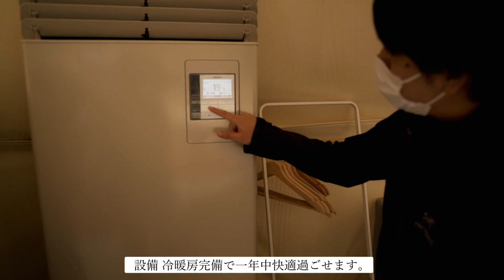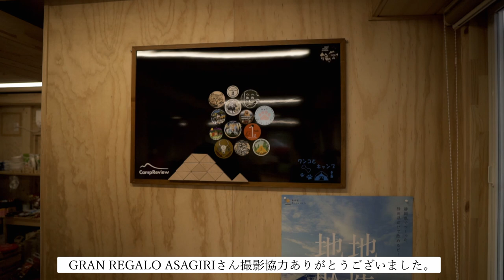いよいよオープン！！【グランレガロあさぎり】グランピング施設紹介。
今回は静岡県富士宮市にあるグランレガロあさぎりさんに来ました。
4月23日にグランピング施設がオープンするとの事で、撮影させて頂きました。
グランピング施設は全部で8棟あり、ドッグランドーム、フォレストドーム、キシルドームの3種になります。今回私たちが撮影させて頂いたのはフォレストドームになります。
直径7Mドーム型なので箱型とは違い天井が高く凄く広々とした空間に仕上がってます。

ママはずぼら.Family Camp
関連動画タイトル　【富士山キャンプ】富士山ドーンの穴場キャンプ場で〈ぬるいキャンプ〉【静岡県・グランレガロあさぎりキャンプ場紹介】